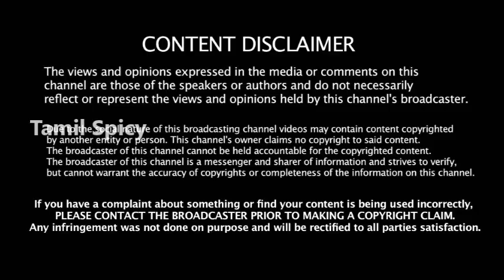கைவிட்ட அமமுக நிர்வாகிகள் சிறைக்கு செல்லும் TTV தினகரன் | Sasikala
கைவிட்ட அமமுக நிர்வாகிகள் சிறைக்கு செல்லும் TTV தினகரன் | Sasikal